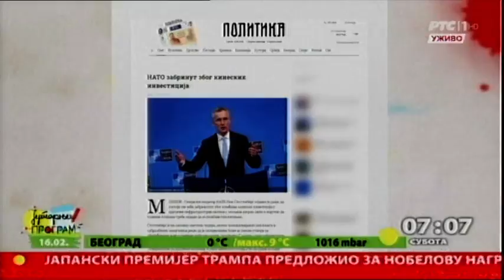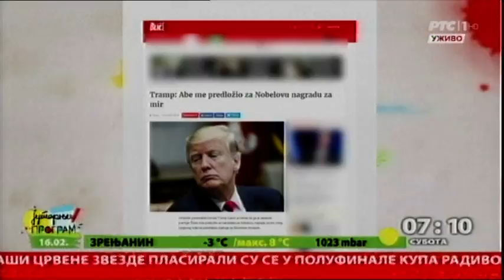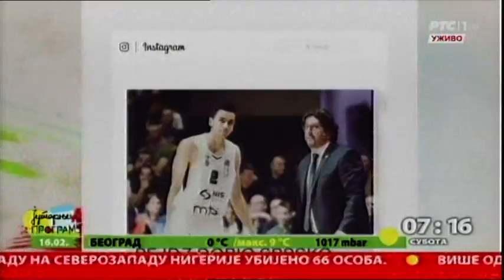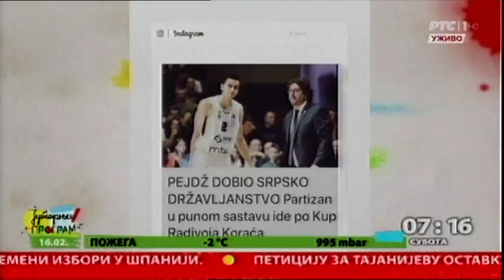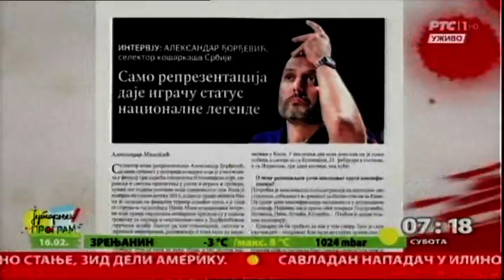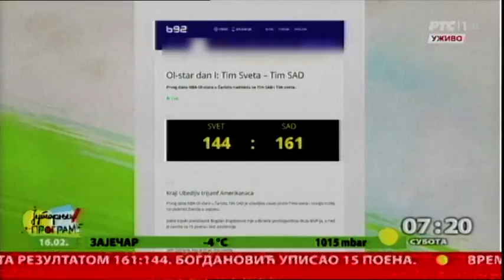Pregled štampe 16.02.2019.